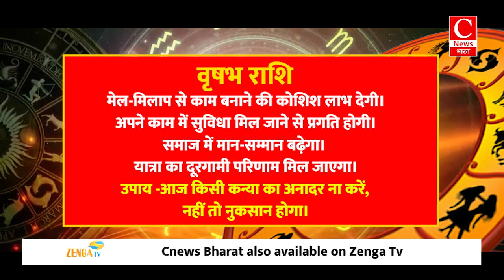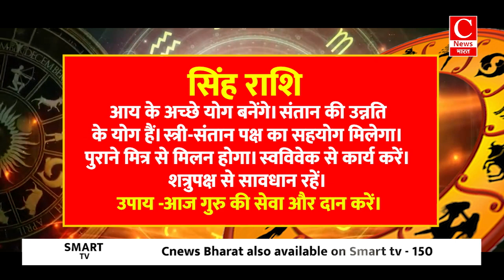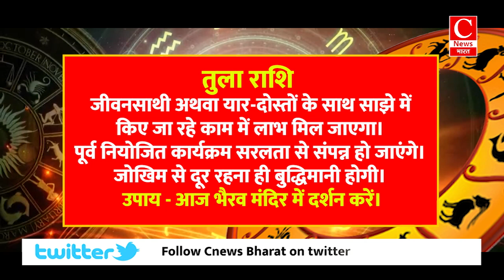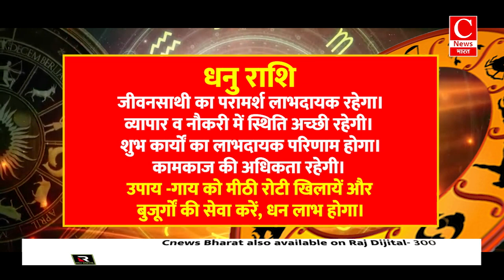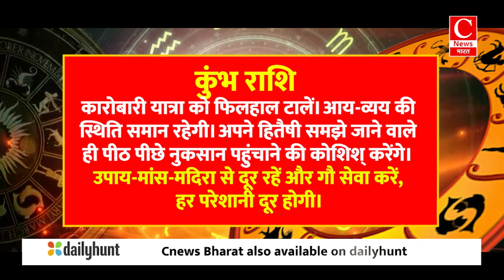Aaj ka rashifal 06 july 2024, Aries to Pisces todays horoscope in Hindi || Cnews Bharat